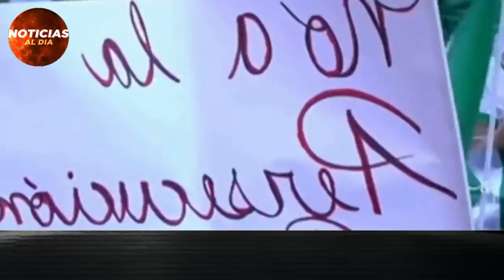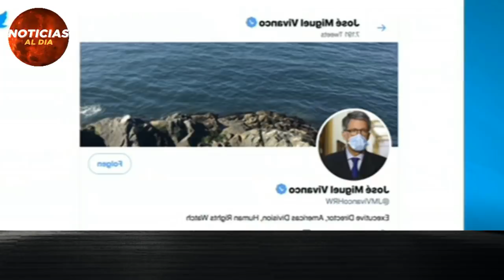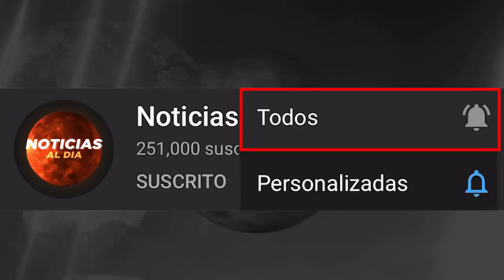NOTICIAS DE BOLIVIA HOY 20 DE ABRIL 2021, JEANINE AÑEZ SE DESCONTROLA ABOGADOS HOY